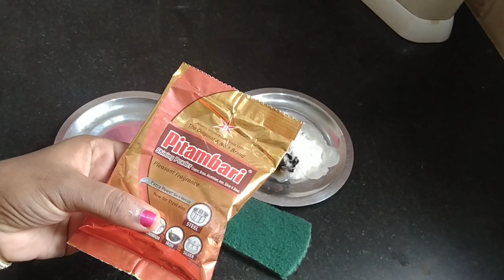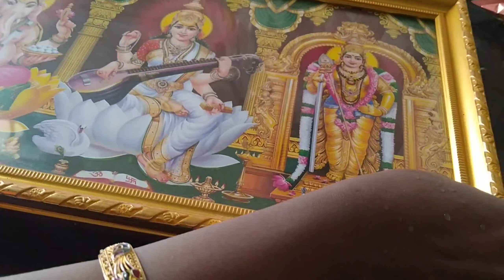Pooja vessels cleaning tips and tricks for beginners in Tamil/ kamatchi Amman vilakku buying tips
Hi all...welcome to santhiya's world.